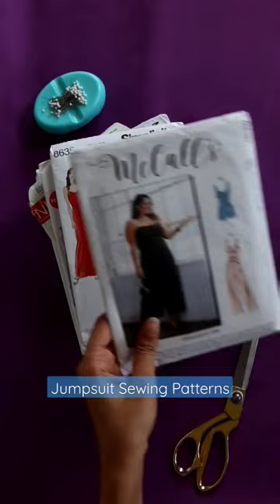Which jumpsuit sewing pattern is your favorite? 😍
My stash of jumpsuit sewing patterns! Which one will inspire you to sew something fabulous?

Have you always dreamed of sewing your own wardrobe? Join me on Skillshare and learn to create clothes that fit your body and reflect your personal style!

Hey, I'm Robyn Andrea! Styles InSeams is my home of sewing and fashion for tall women - I'm 6'2". I create clothes that fit my confident style and extra-long inseam from New York, NY.